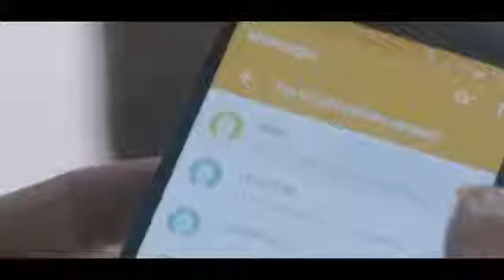This AD on truthfullness is going Viral around Social Media